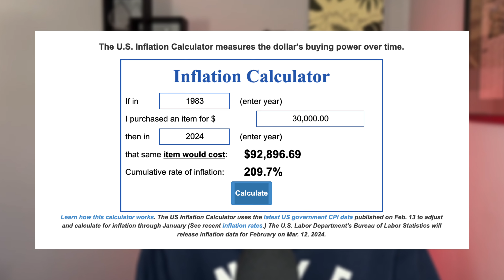Is this viral TikTok romantic? (Or CREEPY?)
Is this viral TikTok creepy or romantic? Join Brad Polumbo and help him decide in this edition of Brad vs The Internet. Plus, stick around for his reaction to another viral TikTok pronouncing the death of the middle class. Is this premature?

00:00 Intro
00:19 Viral TikTok: Creepy or Romantic?
02:04 An Update on the Viral TikTok
04:03 Viral TikTok: The Middle Class is DEAD!
06:04 Outro